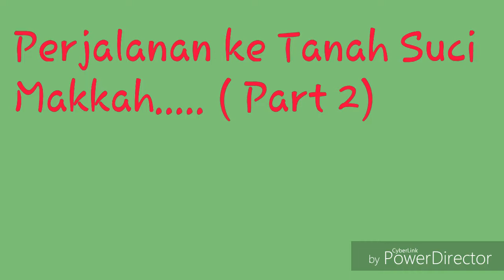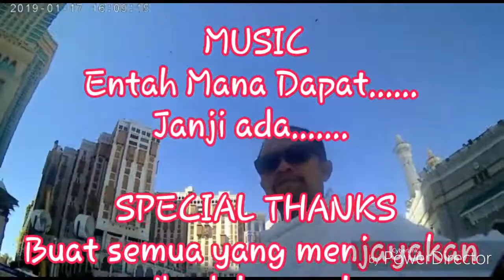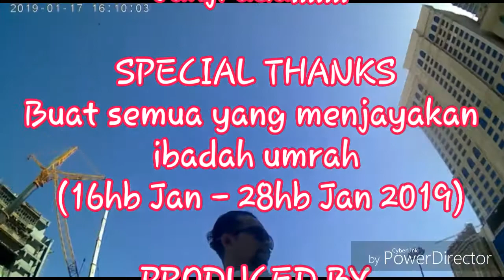Perjalanan ke Tanah Suci Makkah ( Part 2)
16hbJan 2019